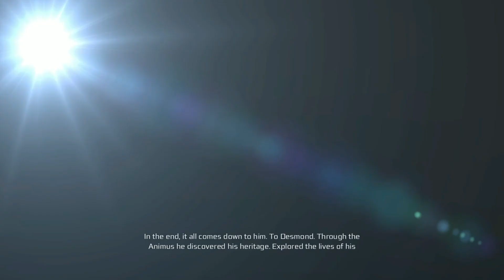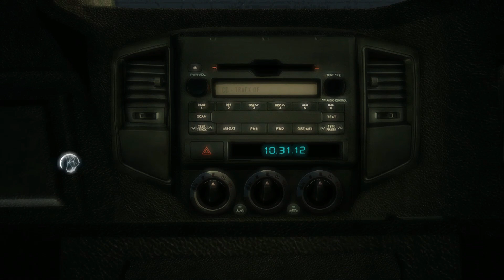Assassin's Creed III Walkthrough Gameplay Part 1 || Intro (Full Mission) || Entertainment With Badil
Yo Boy Back Again With Walkthrough..
in This Video i'm Playing " Assassin's Creed III
Part 1 Contains Prologue/Intro And Mission 1

Assassin's Creed III is a 2012 action-adventure video game developed by Ubisoft Montreal and published by Ubisoft for PlayStation 3, Xbox 360, Wii U, and Microsoft Windows. It is the fifth major installment in the Assassin's Creed series, and a direct sequel to 2011's Assassin's Creed: Revelations. The game was released worldwide for PlayStation 3 and Xbox 360, beginning in North America on October 30, 2012, with a Wii U and Microsoft Windows release in November 2012. A remastered version of the game was released in 2019 for PC, PlayStation 4, Xbox One and Nintendo Switch

Assassin's Creed III is set in an open world and presented from the third-person perspective with a primary focus on using Desmond and Connor's combat and stealth abilities to eliminate targets and explore the environment. Connor is able to freely explore 18th-century Boston, New York City, and the American frontier to complete side missions away from the primary storyline. The game also features a multiplayer component, allowing players to compete online to complete solo and team-based objectives including assassinations and evading pursuers. Ubisoft developed a new game engine, Anvil Next, for the game.[6]

The game received positive reviews from critics, who praised it for its gameplay, narrative, diverse cast of characters, visuals and grand, ambitious scale, while criticism was directed at the unevenly developed gameplay mechanics, the long, drawn out first act which critics said "took too long to get to the point" and the glitches within the game. It was a commercial success, selling more than 12 million copies worldwide. Its sequel, Assassin's Creed IV: Black Flag, was released in October 2013, and follows Ratonhnhaké:ton's grandfather – Edward Kenway – a pirate and Assassin operating in the Caribbean during the Golden Age of Piracy